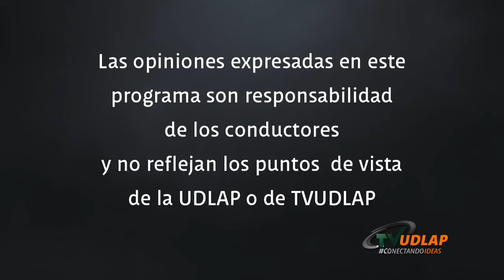Verónica | Crítica por Silvestre López Portillo | Filmoteca Digital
En esta cápsula especial les doy mi crítica acerca de la nueva película de suspenso mexicana Verónica, ¿quieren saber de qué se trata? Una psicóloga que ha dejado de practicar la medicina, decide tomar el caso de Verónica de la Serna, una joven cuyo terapeuta anterior ha desaparecido misteriosamente. No dejen de visitar y para ver más programas.

Filmoteca Digital
Productor: Lucía Campos
Productor Asociado: Juan Aguilera
Editor: Lucía Campos
Conductor: Silvestre López Portillo